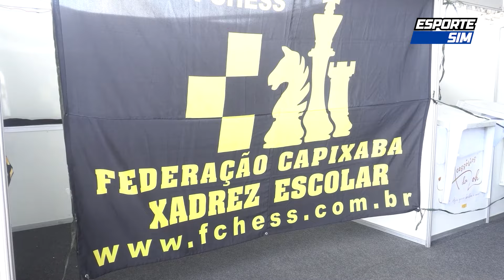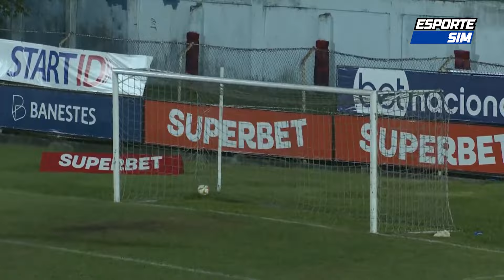Esporte SIM - 27/01/2024 - Carnaval, Ginástica, Vôlei e Futebol: A Semana Esportiva Agitada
🎉 Carnaval no ar! A turma das passistas mostra samba no pé e preparo físico para o desfile. Treinos intensos e muita animação. Confira a preparação com a repórter Lucianny Scarpatti. Além disso, Vitória recebeu o 16º Training Camp de Ginástica Rítmica, e as equipes capixabas Sub-16 e Sub-18 se preparam para o Campeonato Brasileiro de Seleções no vôlei. No futebol, o Capixabão 2024 agita o fim de semana com jogos da terceira rodada. Oliveira entrevista o sensei Márcio, faixa-preta de karatê, que promove a inclusão social. 🥋